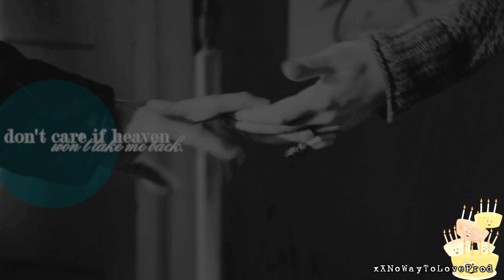Angel With A Shotgun I MultiFandom Couples II Collab {Happy Birthday To Me!!!}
Happy Birthday to me, Happy Birthday to me, lalalalalalala. *eats cake.*
*cough cough* ANYWAYS, you've probably gathered its my birthday today and for it I hosted a mep with my favourite couples (I know some may think a tad few are strange and random. but hey, I suppose that's me XD)

 I want to thank everyone who was apart of this, you are all my youtube friends and family and thank you for taking the time to do this for me :) Unfortuntaely not all my youtube friends and family could be in this vid because of lack of parts but I love you all along with everyone who subs/comments and likes my videos, it means a lot :D

Ok I'm gonna stop now before I cry from gratitude...wow birthdays make me weepy. thats slightly weird.

PARTS (Please check out everyone they are all so darn epic and amazing, your missing out if you don't, this took us weeks to make so please spare a few seconds to comment and like, and of course check out everyones channels XD)

Part 1: XXTwilightNeereeXX: Tristan/Isolde
Part 2: Inspirational29xx: Katniss/Peeta
Part 3: Bro023: The Doctor/Rose
Part 4: Angelofhopeandlight: Will/Elizabeth
Part 5: TwilightRocks08: Katherine/Damon
Part 6: MereAngelFalling: Stefan/Elena (My Actual Account this is my back up account)
Part 7: Inspirational29xx: Katniss/Peeta
Part 8: XXTwilightNeereeXX: Tristan/Isolde
Part 9: ForeverTwilight1101: Bella/Edward
Part 10: Mat259Prodz: Tyler/Caroline
Part 11: BlahBlahh29: Thor/Jane
Part 12: xfoxyamanda11: Hanna/Caleb
Part 13: xXNoWayToLoveProd: Jackson/Alison
Part 14: TerriJenZo: Simon/Alisha
Part 15: xbecauseiloveeeyou: Tate/Violet
Part 16: Bro023: The Doctor/Rose
Part 17: SciFiVidder - Angel/Buffy
Part 18: Mat259Prodz: Tyler/Caroline
Part 19: UndoItxRawr: Monica/Chander
Part 20: BlahBlahh29: Thor/Jane
Part 21: xXNoWayToLoveProd: Jackson/Alison
Part 22: MereAngelFalling: Caroline/Klaus
Part 23: xbecauseiloveeeyou: Tate/Violet
Part 24: ForeverTwilight1101: Bella/Edward
Part 25: Angelofhopeandlight: Will/Elizabeth
Part 26: xfoxyamanda11: Hanna/Caleb